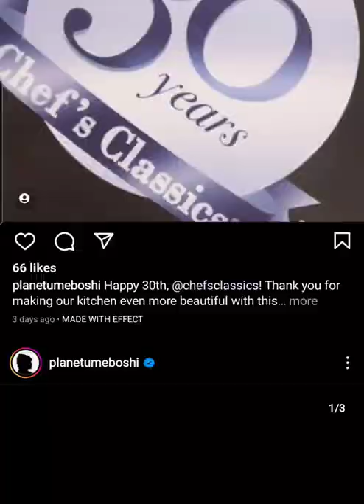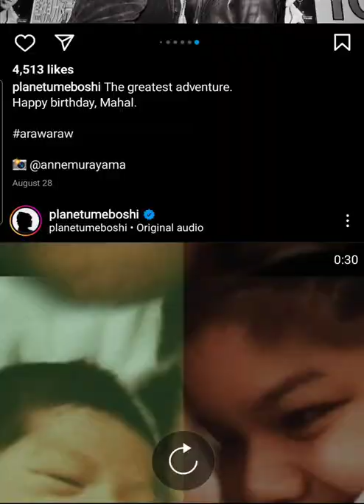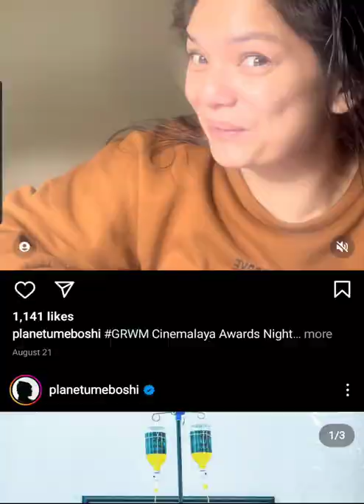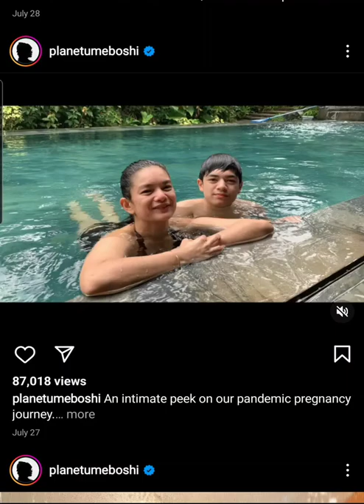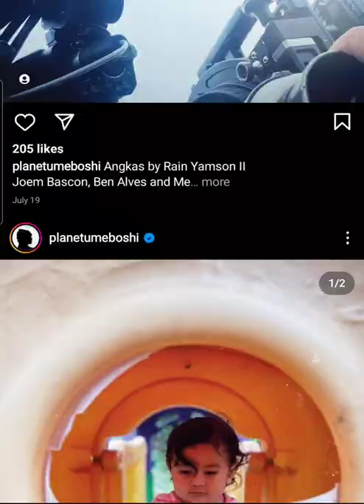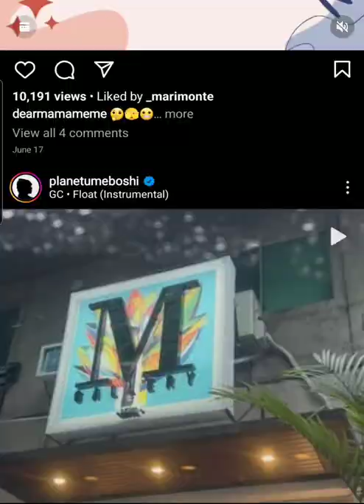JOEM AND MERYLL SORIANO AND THEIR NEW LIFE WITH THEIR BABY --